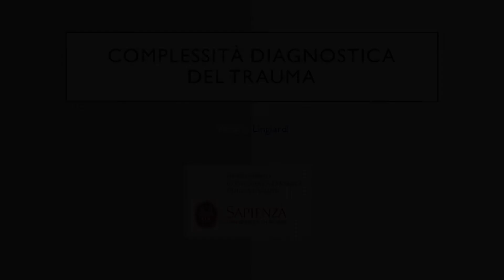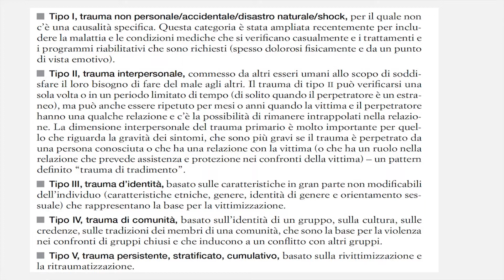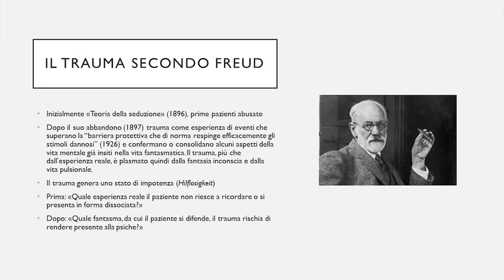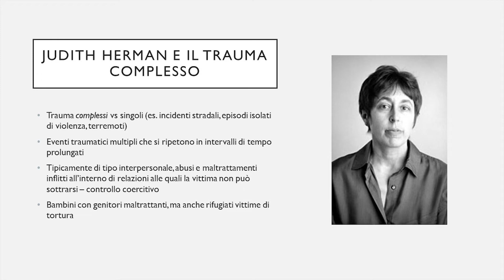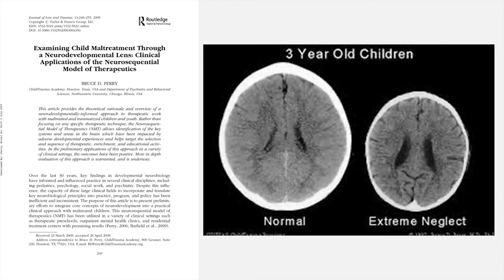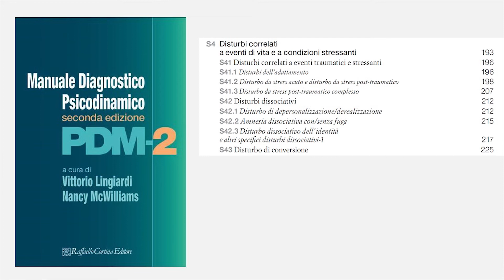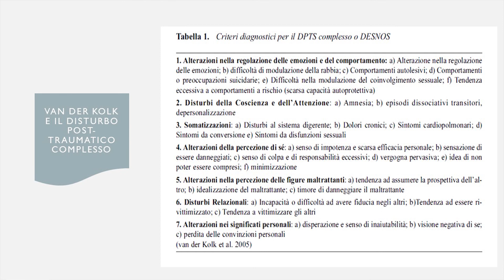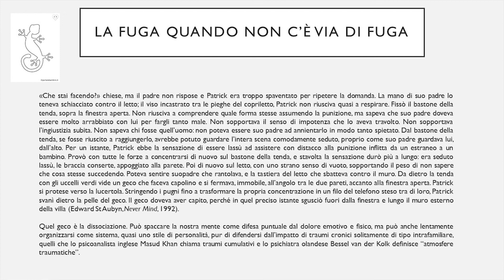VITTORIO LINGIARDI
"Complessità diagnostica del trauma"